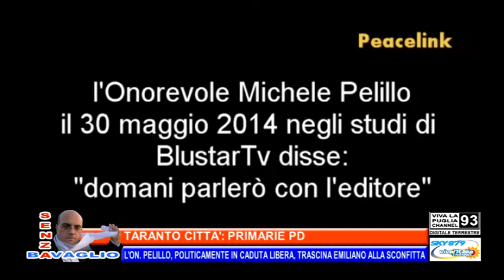Taranto città: primarie PD, l'On Pelillo, politicamente in caduta libera